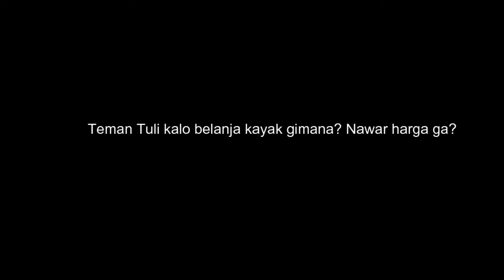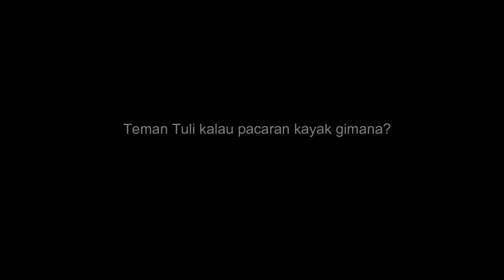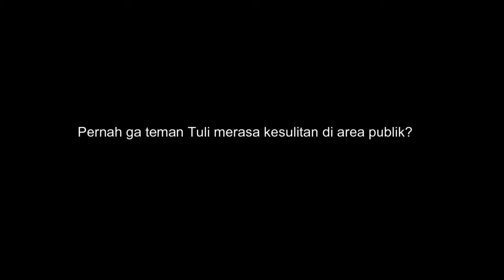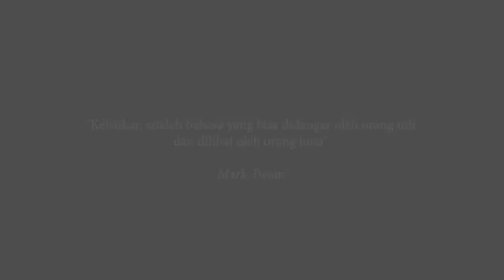Cerita Teman Tuli Part 2: Menghadapi Tantangan Kehidupan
Pernah kah kalian bertemu dengan teman Tuli?

Teman tuli berkomunikasi dengan bahasa isyarat. Sayangnya tidak banyak orang yang paham bahasa isyarat.

Dampaknya ada berbagai hambatan yang teman Tuli hadapi terlebih di area publik.

Untuk itulah dibutuhkan banyak orang dari berbagai sektor yang mempelajari bahasa isyarat agar bisa berkomunikasi dengan Teman tuli.

Bahasa isyarat merupakan sarana teman tuli mengekspresikan diri.

Hanya karena kamu tidak tinggal bersama teman Tuli, bukan berarti kamu tidak perlu belajar bahasa isyarat. Ada banyak teman Tuli yang membutuhkanmu.